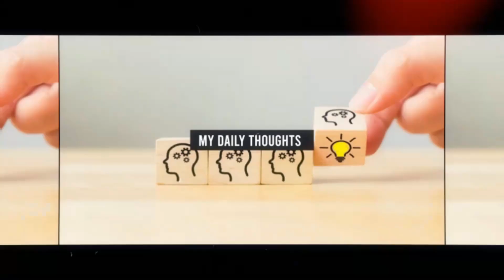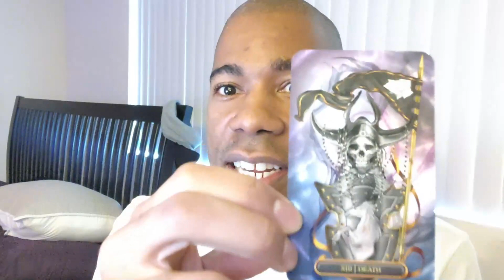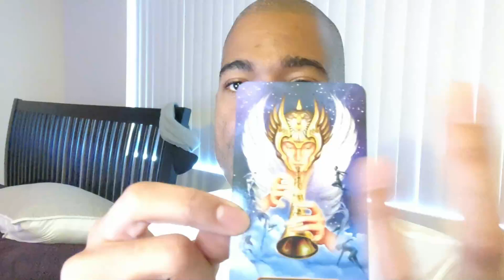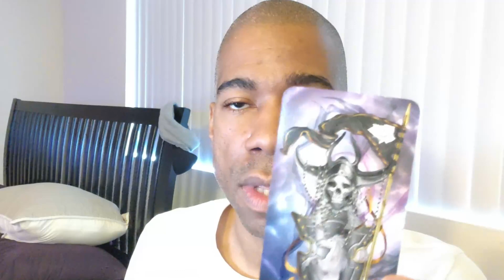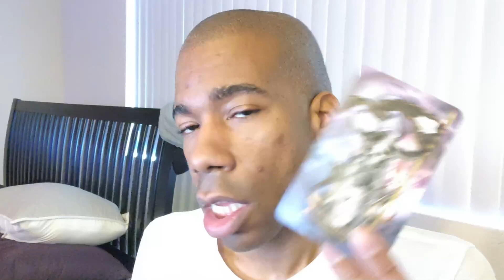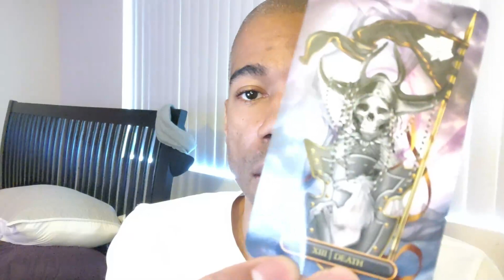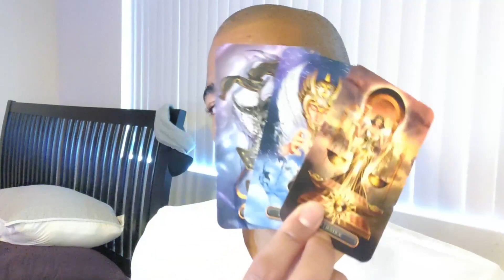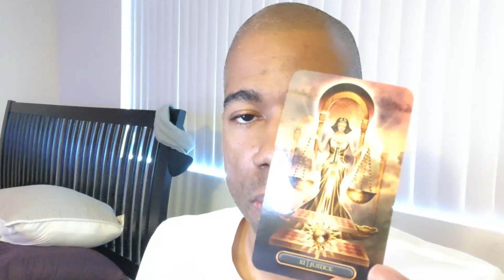MDT V99 It's a New Day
What will you do? I ask that and talk about other things during My Daily Thought. Be blessed!!